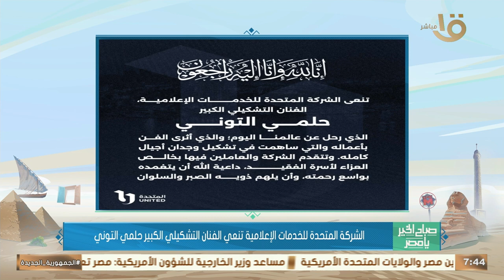الشركة المتحدة للخدمات الإعلامية تنعى الفنان التشكيلي الكبير حلمي التوني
صباح الخير يا مصر | الشركة المتحدة للخدمات الإعلامية تنعى الفنان التشكيلي الكبير حلمي التوني